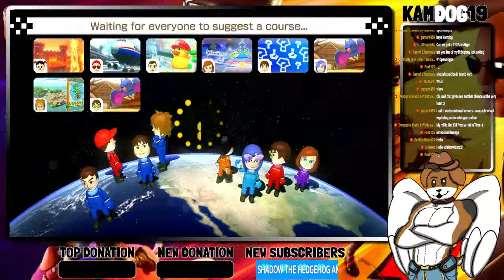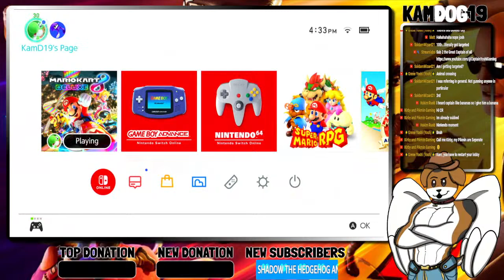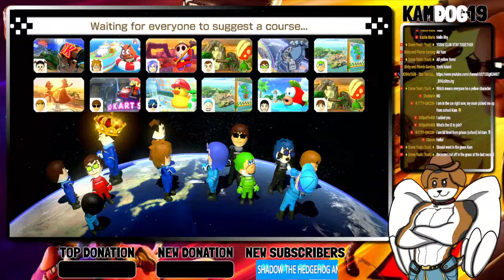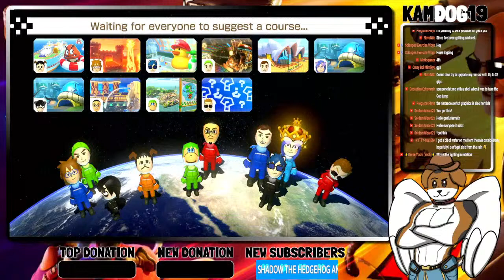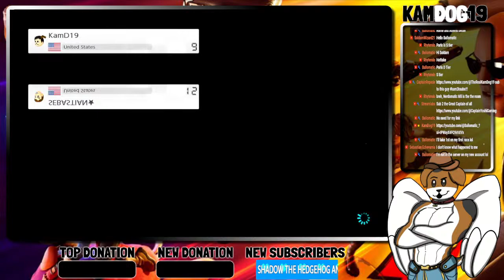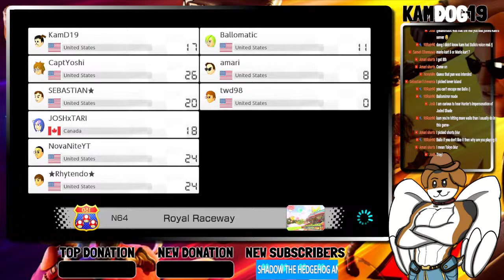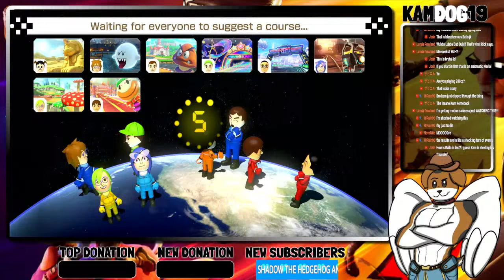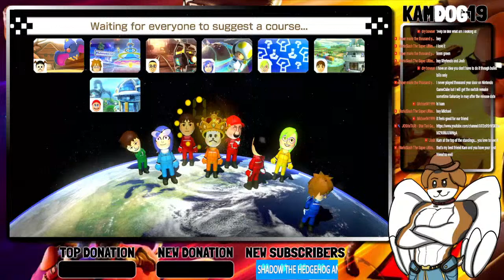Wild West Race Wednesday Mario Kart 8 Deluxe W/Viewers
Hello and Welcome to my MK8DX Stream

Mario Kart 8 Deluxe included all downloadable content (DLC) for Mario Kart 8, including characters, courses, and vehicle components, into a single product for Nintendo Switch. These features are accessible upon first starting the game, without the need to be unlocked. In addition to previous DLC, several new characters are introduced in Deluxe, including the Inklings from Splatoon, Bowser Jr., Dry Bones, and King Boo. Other notable changes to the gameplay include the ability to hold two items at once, and accessibility features to assist newer players, such as auto-acceleration or smart steering, which prevents players from veering off course. Deluxe also reintroduces the Boo item, which allows the player to steal another opponent's item and then temporarily become invisible. In Deluxe's "Booster Course Pass", several courses have differing layouts in every lap, condensing multiple variations of a course into one.

Chat Rules: 1: Respect Others 2: No Trolling/Spamming/Fighting In Chat 3: No Racist/Homophobic Comments 4: No Religion/Political Talk 5: Pg/No Swearing 6: No Self Promotion (unless if the owner of the channel allows it) 7: No Asking To Be Mod 8. Do Not ask why U got Demodded 9. Do not ask how old u are 10. Do not ask me for a collab on Stream 11. Do Not Tell me 2 make a short where u want 2 be a part of 12. Sit down and relax and Enjoy

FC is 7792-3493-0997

Logo: PixelaGames2000
Transition: Lightgazer
Overlay: Puffton